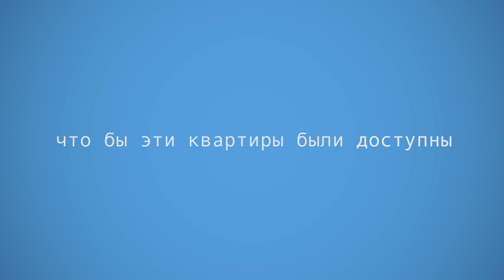Ванино- Идея переросла в цель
Всего тридцать минут от Невского -- и перед вами комфортабельные коттеджи и сити-виллы в окружении Петергофских фонтанов и Бельведера. Высокое качество строительства, идеальная инфраструктура, чистая экология и прозрачные условия покупки. Эксклюзивный продавец ООО "Итака"
телефон 6770011